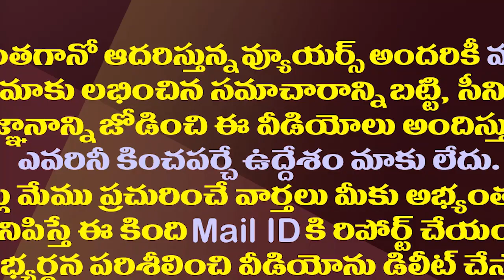షర్మిలతో ఎమ్మెల్యే ఆర్కే భేటీ..ఏపీలో పొలిటికల్ హీట్| Discussions In AP Over YCP MLA RK Meet Sharmila